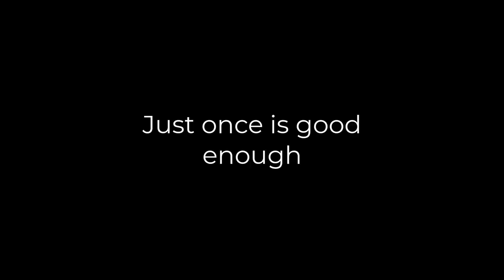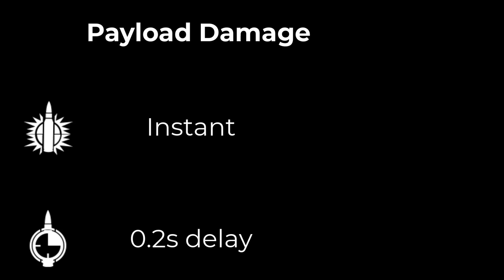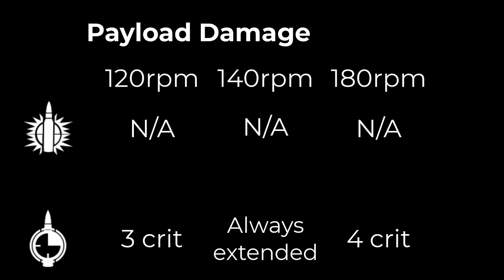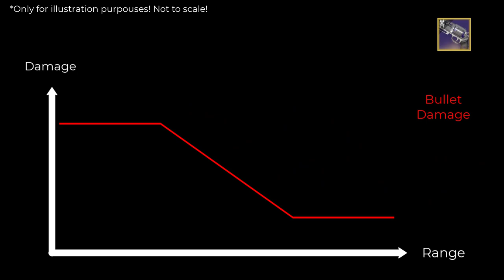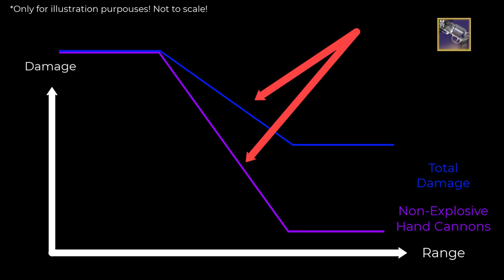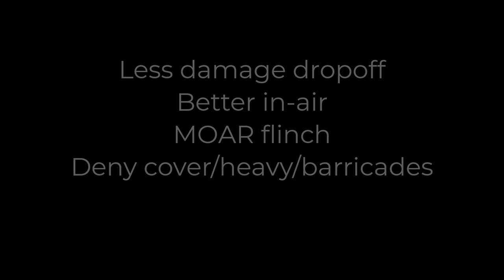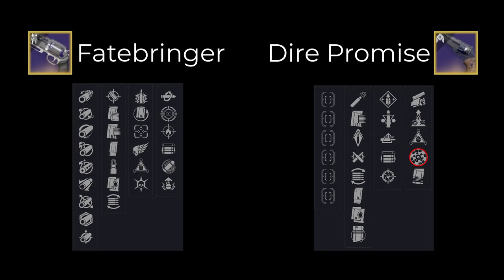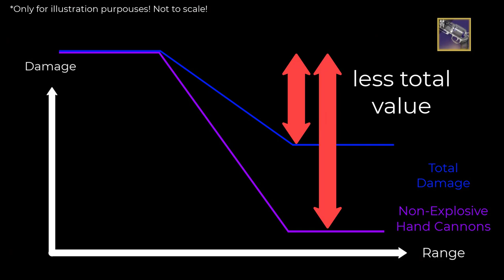Why Explosive Payload on Fatebringer is the Best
Welcome back,

as requested by my comments section, today we're looking at explosive payload on the Fatebringer in detail. I'll explain to you all the benefits of explosive payload and why you should use it on your fatebringer. Also, I talk about the ideal rolls and the ranking of Fatebringer amidst other hand cannons.

Time stamps:
00:00-00:57 - Intro
00:57-01:48 - Which HC's get Explosive Payload?
01:48-03:43 - What do Payload Perks Do?
03:43-05:48 - No. 1. Benefit
05:48-07:19 - No. 2. Benefit
07:19-08:01 - No. 3. Benefit
08:01-08:26 - Summary
08:26-10:27 - Timelost Fate vs Other 140's
10:27-13:50 - God rolls
13:50-14:05 - Outro